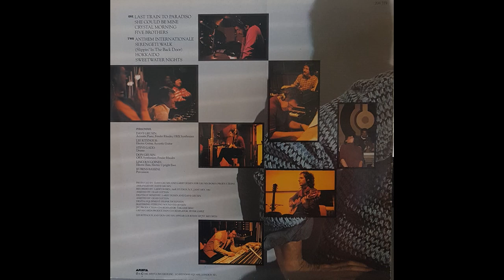Dave Grusin — Sweetwater Nights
Dave Grusin – Out Of The Shadows
Country: US
Released: 1982
Genre: Jazz, Funk / Soul
Style: Fusion, Smooth Jazz, Soul-Jazz
5:12
A2  She Could Be Mine
Written-By – Don Grusin
5:15
A3  Crystal Morning
Written-By – Lee Ritenour
5:46
A4  Five Brothers
Written-By – Gerald Mulligan*
6:01
B1  Anthem Internationale
Written-By – Dave Grusin
6:56
B2  Serengeti Walk (Slippin' In The Back Door)
Written-By – Dave Grusin, Harvey Mason, Louis Johnson
6:46
B3  Hokkaido
Written-By – Dave Grusin
1:57
B4  Sweetwater Nights
Written-By – Dave Grusin
5:12